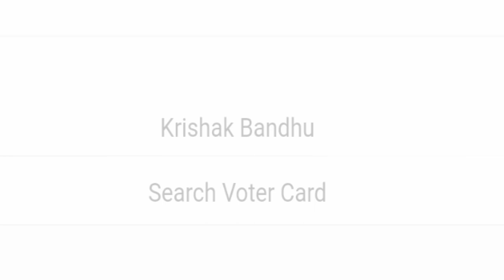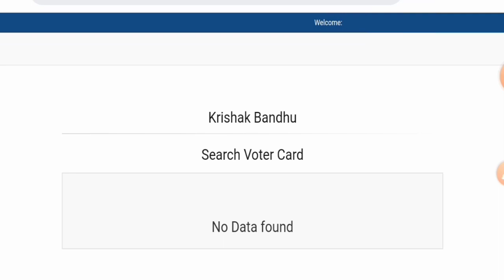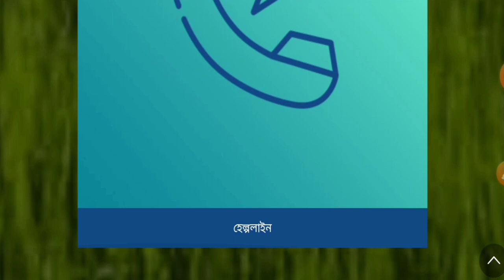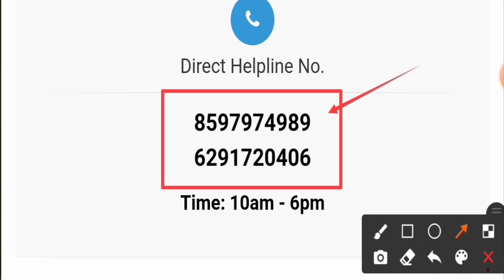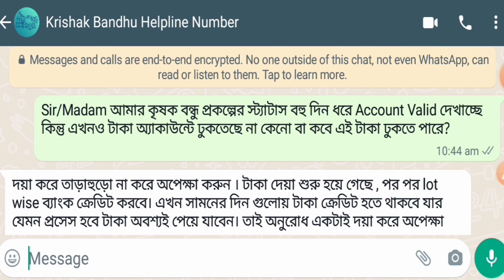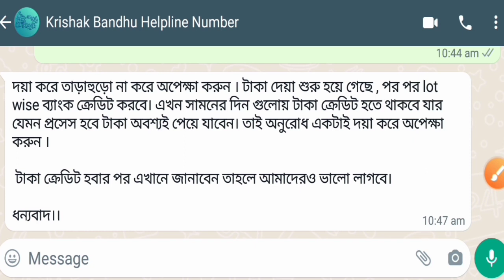Krishak Bandhu Status Check New Process | Krishak Bandhu Status Check Problem Solution